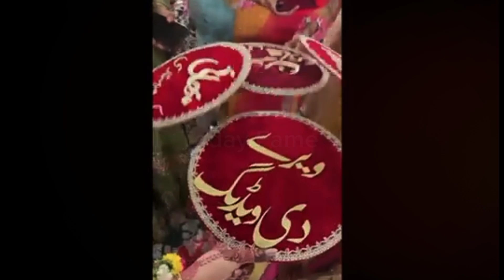Kanwal Aftab Dance On Brother Wedding Function 😍 | TikToker Kanwal Aftab Dance Viral Video